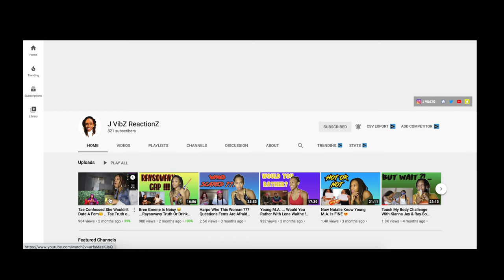IKYFL ! Natalie Gets Caught & Ezee Takes Things Too Far... Must Watch !